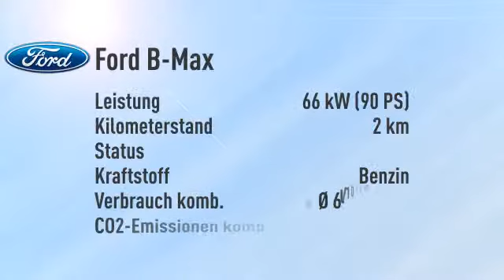Ford B-Max 1.4 Ambiente -38%